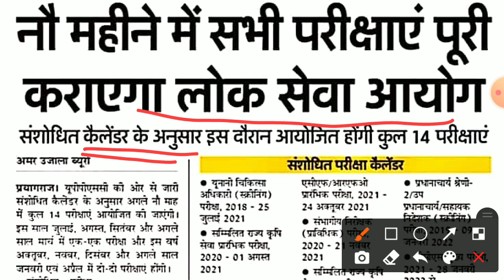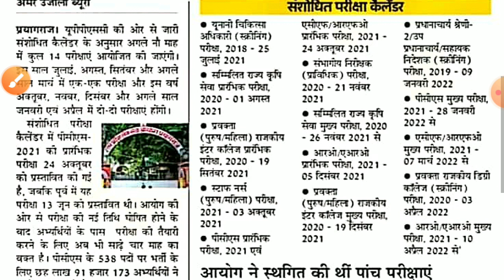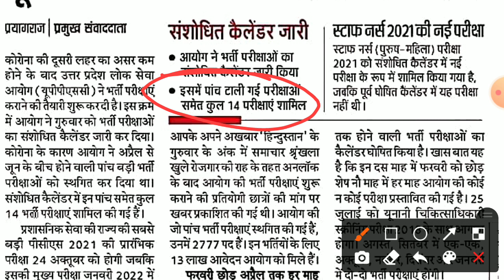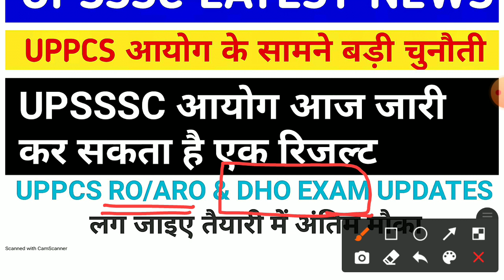upsssc latest news ll Upsssc_result ll upsssc latest news Today ll uppcs DHO exam date out.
आप लोग अपना Twitter account बना  लिजिए
ट्विटर पर समर्थन दीजिए 🙏🙏

upsssc latest news ll mandi Parishad results ll ag ta joining dates ll upsssc latest news Today.
vdo re exam court case. cane supervisor joining.

upsssc ag ta joining dates
ag ta joining
ag ta joining news
ag ta joining updates
ag ta latest news today
ag ta joining dates
ag ta news

Mandi Parishad results
Mandi Parishad results 2019
Mandi Parishad results latest news
Mandi Parishad results latest updates

vdo exam cancelled
cane supervisor joining date
cane supervisor result
cane supervisor latest news
cane supervisor news vancancy.